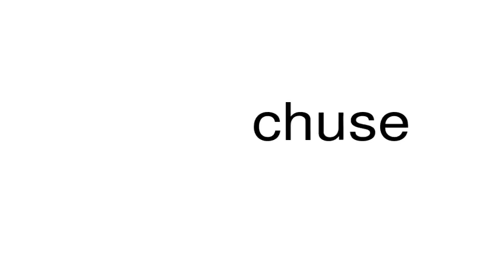How to pronounce chuse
This is a satire channel. This is a satire channel. How to pronounce the word chuse.